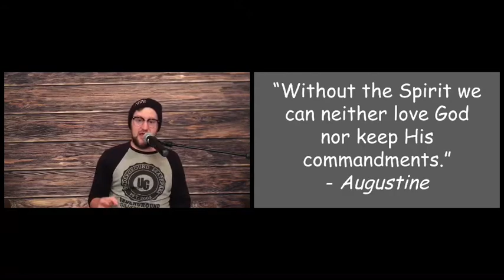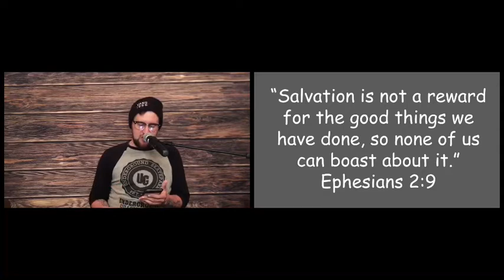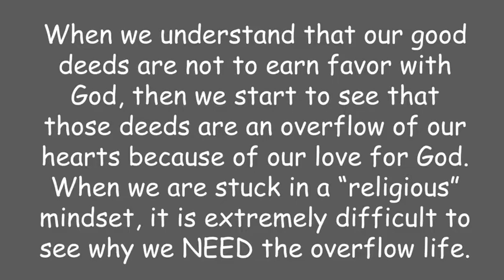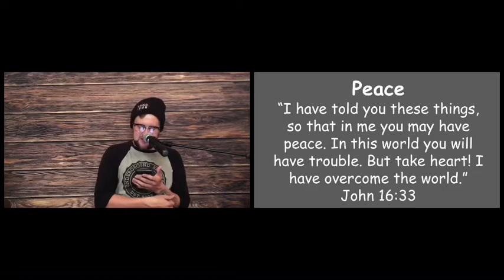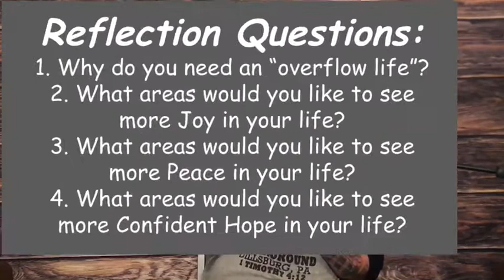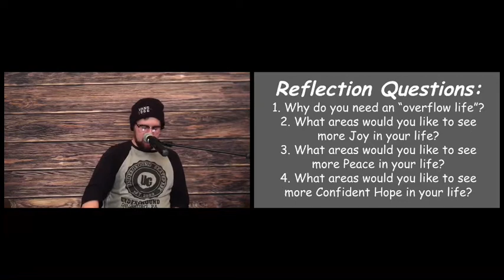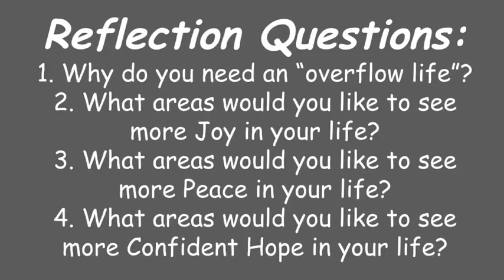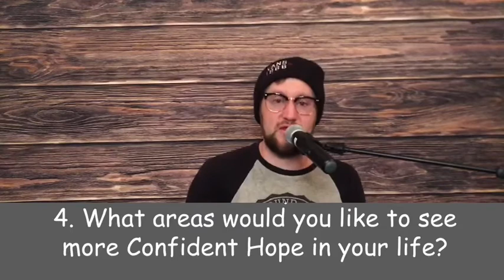Dan Gray The Overflow chapter two